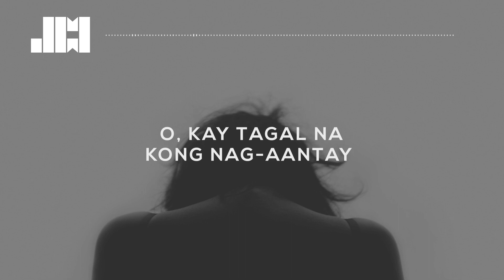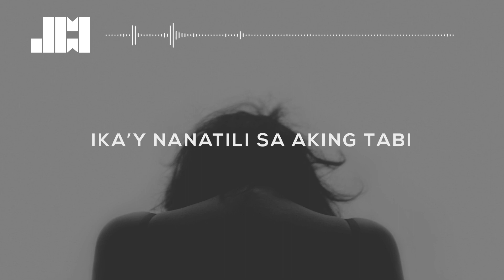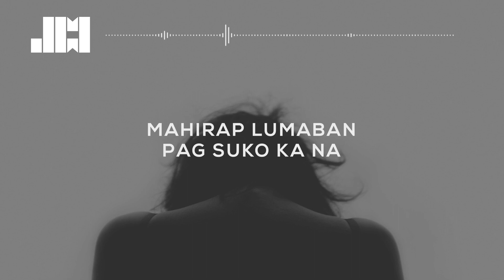E.D.S.A (Emosyong Dinaan Sa Awit) - Moira Dela Torre (Lyrics) ♫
Listen and watch the lyric video of "E. D. S. A. (Emosyong Dinaan Sa Awit)" by Moira Dela Torre!

Verse 1:
O, kay tagal na
Kong nag-aantay
Kahit malayo
Na ang nilakbay

Pre-chorus:
Nandirito parin ako hanggang ngayon
Bitag ng lahat ng emosyon
Paano nga ba kumawala?

Chorus:
Paano lumaban kung suko ka na?
Paano umibig kung ayaw mo na?
Ika’y nanatili sa aking tabi
At pinaalala mo saaking
Nandito ka parin

Verse 2:
Nakipaglaban
Sa bawat hakbang
Nagpapanggap na
Ako’y matapang

Pre-chorus:
Naalala ang mga nakaraan
Lahat ng mga natalong laban
Ang pagsisisi, tinanggal (Mo) sa huli

Chorus:
Nandito ka parin

-instrumental-

Bridge:
At kahit maling nadaanan,
Hindi mo iniwan
At ako’y pinaglaban

Lahat man ay naglaho
Tinupad ang pangakong
Hinding hindi ka magbabago

Outro:
Mahirap lumaban pag suko ka na
Ako’y ‘yong inibig kahit nasaktan kita
Ikay’y nanatili sa aking tabi at
Pinaalala mo sa akin
Ako’y sa’yo parin